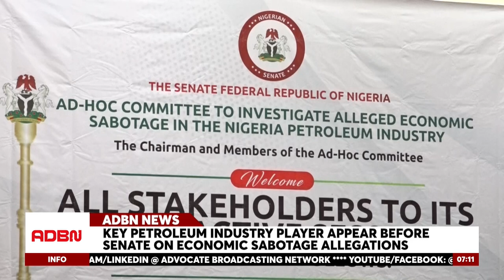TOP OIL EXECUTIVES SUMMONED BY SENATE COMMITTEE OVER ECONOMIC SABOTAGE CLAIMS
Major stakeholders in Nigeria's petroleum industry have appeared before the Senate's ad hoc committee investigating allegations of economic sabotage. The investigation was prompted by concerns over irregularities and inefficiencies in the sector, particularly regarding the importation of hazardous and substandard petroleum products. The committee aims to uncover lapses in importation and distribution processes and hold all parties involved accountable. The Nigerian National Petroleum Company Limited, the Nigerian Navy, the Department of Customs and Excise, the Independent Marketers Association, and the Nigerian Midstream and Downstream Petroleum Regulatory Agency also appeared.

- Ossom Raphael, ADBN News